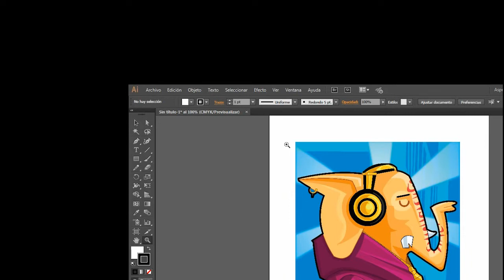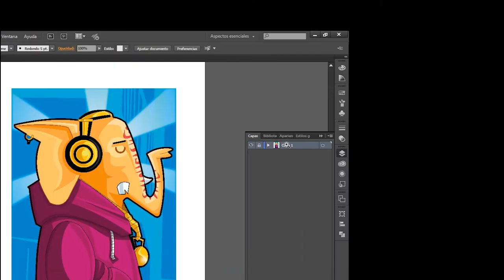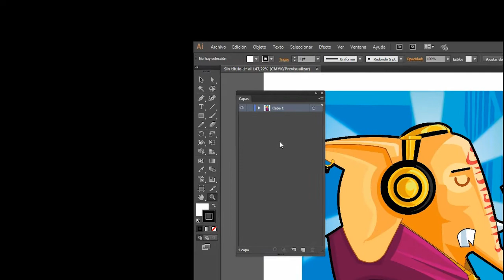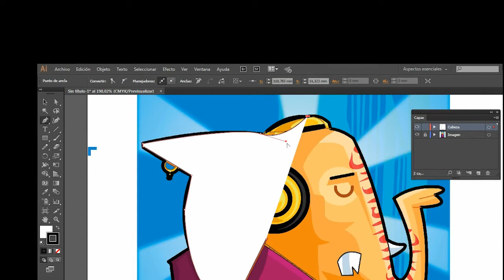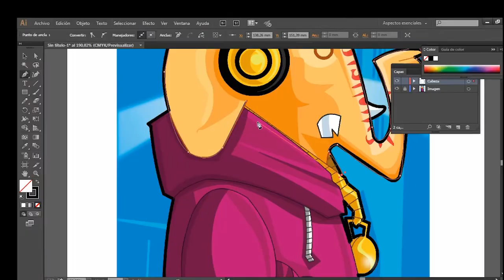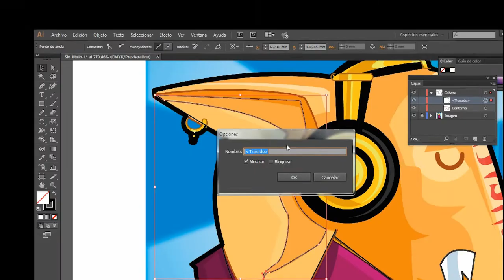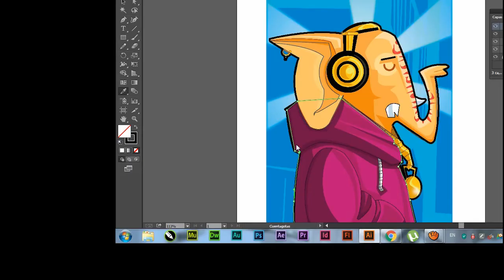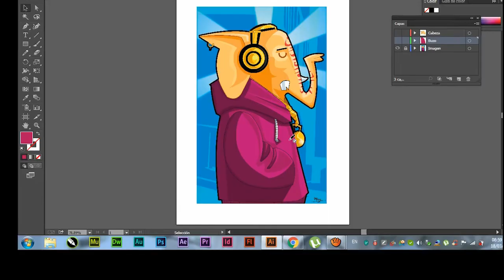Como Crear Capas